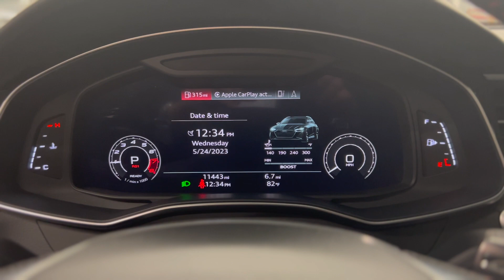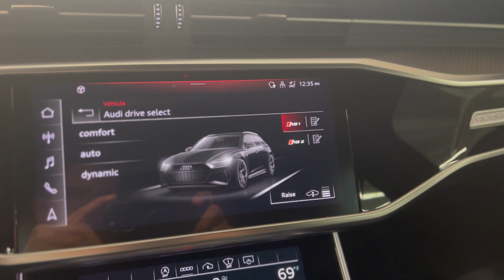PCARMARKET Auction: Engine Rev : Exterior & Interior - 2021 Audi RS6 Avant